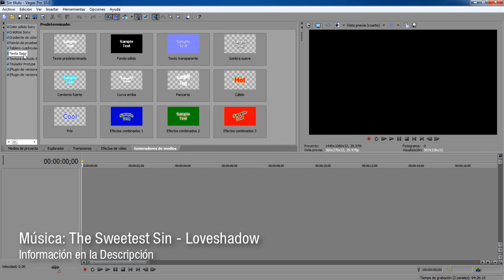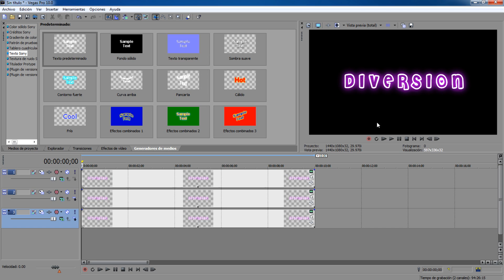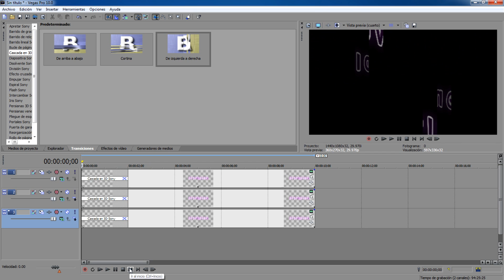Tutoriales Vegas Pro 9.0 y 10.0 // Transición Especial #4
Tutorial #174.

Para los que les gusta hacer transiciones para sus películas, vídeos, anuncios, tutoriales o postales, aqui les traigo un modelo especial para sus propias transiciones.